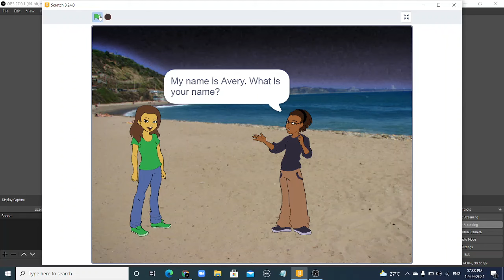Short Story on Scratch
Hello! This is a short story on scratch